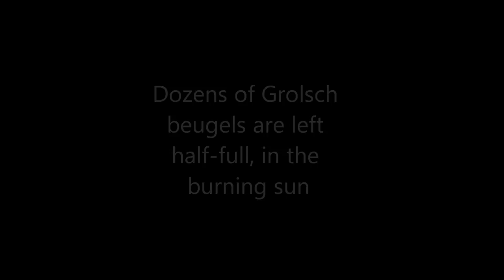Niet door de beugel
Partyprod by RoccoW and Tiva, please remember to drink your Grolsch at Outline 2017!